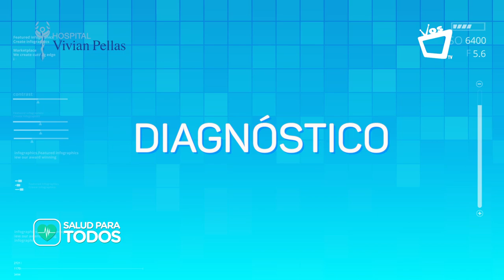SALUD PARA TODOS || ¿Por qué es peligroso cambiar la receta médica?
Cambiar la receta  puede llegar a perjudicar tu salud severamente. El mal consumo de los medicamentos, es responsable de miles de hospitalizaciones, complicaciones graves e incluso muertes de pacientes que no toman su tratamiento o la toman inadecuadamente.